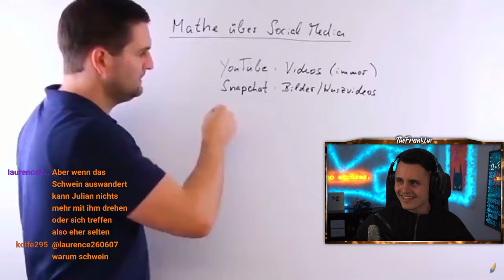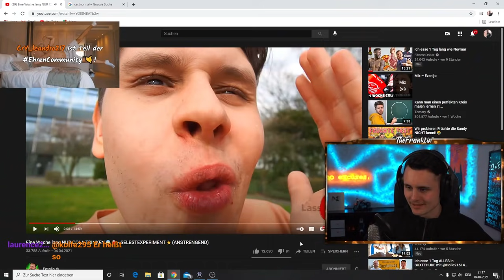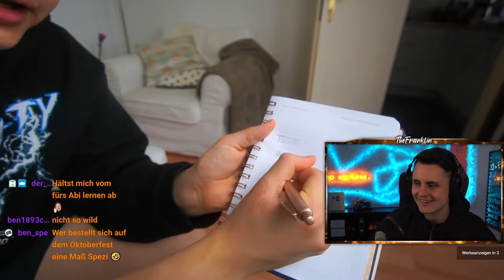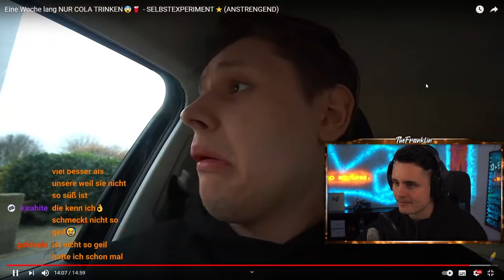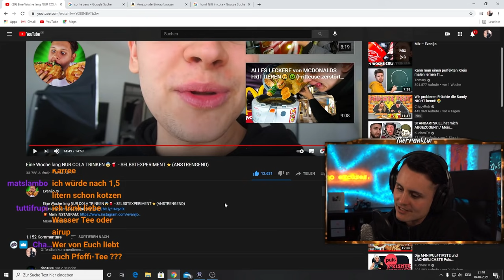ER trinkt 7 TAGE NUR COLA 🥤 und muss AUSWANDERN I The Franklin Reaktion